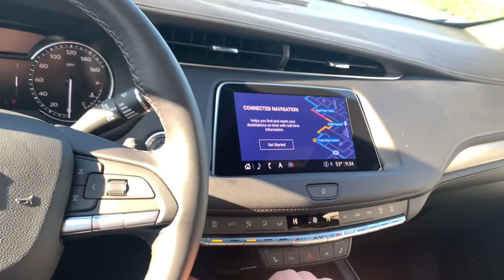2022 Cadillac XT4 Knoxville, Alcoa, Maryville, Sevierville, Lenior City, TN NF106451C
Black Used 2022 Cadillac XT4 available in Knoxville, Tennessee at Cadillac of Knoxville. Servicing the Alcoa, Maryville, Sevierville, Lenior City, TN area.

Axle 3.47 ratio,Steering power variable assist electric,Brakes 4-wheel antilock 4-wheel disc,Brake rotors Duralife FNC (Ferritic Nitrocarburi,Brake electronic parking,Exhaust dual-outlet with bright tips integrated i,Longitudinal roof rails brushed aluminum finish,Moldings bodyside brushed aluminum finish window,Lower bodyside appearance with accent color trim,Active Aero Shutters front (Deleted when (V92) Tr,Glass tinted rear side and back window,Hands-Free Liftgate open and close with motion se,Steering Wheel Controls,Universal Home Remote,Theft-deterrent system content theft alarm,Power outlets 2 auxiliary 12-volt console,Air conditioning dual-zone automatic climate cont,Air Filter Cabin,Visors driver and front passenger illuminated van,Lighting illuminated entry,Cargo Shade Rear,Front Pedestrian Braking,TIRES P235/60R18 ALL-SEASON,Tires - Front All-Season,Seats Front Bucket,Bucket Seats,AM/FM Radio,Smart Device Integration,Driver Restriction Features,ABS,Automatic Headlights,Power Liftgate,Seat Memory,Power Windows,Keyless Entry,Power Door Locks,Universal Garage Door Opener,Multi-Zone Air Conditioning,Passenger Vanity Mirror,Engine 2.0L Turbo 4-cylinder SIDI (235 hp [175,Automatic Stop/Start with disable,Driver Mode Selector,Suspension rear multi-link with coil springs,Capless Fuel Fill,Lower fascia inserts front and rear medium Silve,Headlamps LED,Headlamp control automatic on/off with tunnel det,Lamp LED center high-mounted stop/brake,Glass acoustic laminated front-side and windshie,Wipers front intermittent RainSense,Door handles illuminated body-color with Satin c,Audio system 7-speaker system with auxiliary ampl,Driver memory recalls 2 presets for 8-way power,Head restraints rear adjustable folding,Sill plate rear cargo metallic finish,Windows power front with Express-Up/Down and rea,Retained accessory power audio system mirrors po,Power outlet rear auxiliary 12-volt cargo area,Air vents rear,Sunglass holder overhead console,Lighting interior ambient accent lighting in door,Gearshift handle with Piano Black accents,Active Noise cancellation,Map pockets driver and front passenger seatbacks,Daytime running lamps LED,Airbags dual-stage frontal knee and seat-mounted,Seat belts 3-point all positions includes front,Turbocharged,CADILLAC USER EXPERIENCE AM/FM STEREO,Navigation System,Bluetooth Connection,Auxiliary Audio Input,Power Steering,Rain Sensing Wipers,HD Radio,Power Drivers Seat,Mirror Memory,Security System,Climate Control,Rear Defrost,Hill hold and start assist,Drivetrain all-wheel drive,Battery rundown protection,Suspension front MacPherson strut,Grille bright accents with galvano surround,Taillamps LED,Wiper rear intermittent,Radio HD,Seat adjuster driver 8-way power,Head restraints 2-way adjustable (up/down) front,Seats rear 60/40 split-folding seatback with fol,Sill plate cover Bright finish front door openin,Steering wheel mounted Paddle Shift controls,Oil life monitor,Gauge cluster 4.2 diagonal color reconfigurable,Keyless Access passive entry,Adaptive Remote Start,Power outlets 2 auxiliary USB rear seat,Defogger rear-window electric,Sensor cabin humidity,Glovebox lockable,Assist handles driver front passenger and rear o,Lighting cargo area,Cargo net anchors,StabiliTrak stability control system with tractio,Airbag Passenger Sensing System sensor indicator,Door locks rear child security,ENGINE 2.0L TURBO 4-CYLINDER SIDI,4 Cylinder Engine,Gasoline Fuel,WHEELS 18 (45.7 CM) 10-SPOKE ALLOY,Aluminum Wheels,Tires - Rear All-Season,MP3 Player,All Wheel Drive,4-Wheel Disc Brakes,Intermittent Wipers,Variable Speed Intermittent Wipers,Remote Trunk Release,Hands-Free Liftgate,WiFi Hotspot,Rear Bench Seat,Engine immobilizer,Remote Engine Start,Air Conditioning,Driver Vanity Mirror